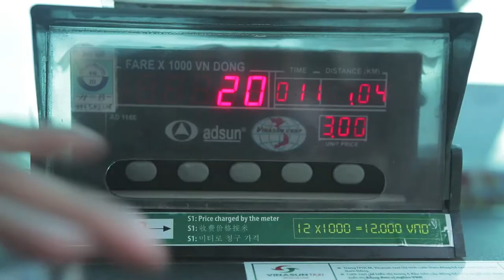1 taxi for change | Một cuốc taxi cũng có thể tạo ra sự thay đổi